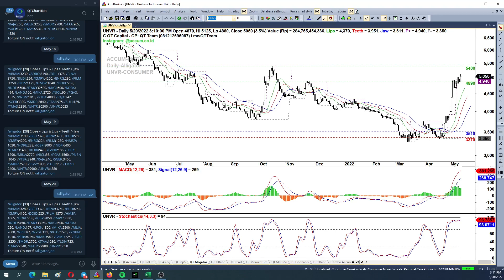QT Capital Analisa Market 20 Mei 2022